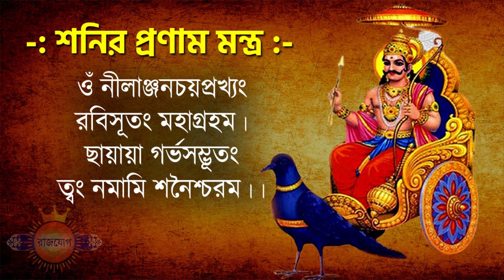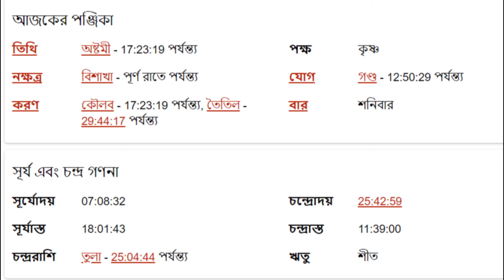তুলা রাশি ৩শরা ফেব্রুয়ারী ২০২৪ আজকের রাশিফল - Tula Rashi 3rd February 2024 Ajker Rashifal - Libra